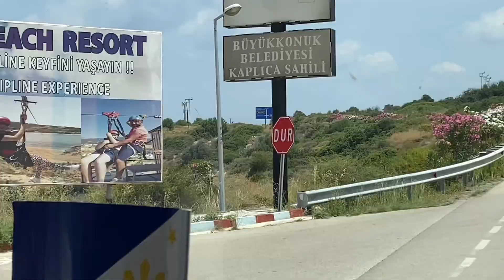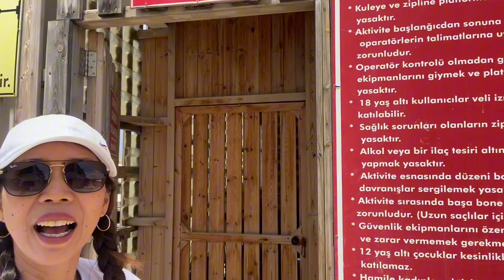Part 2 Kaplica beach resort Turkish side (north side of cyprus)🇨🇾🇵🇭